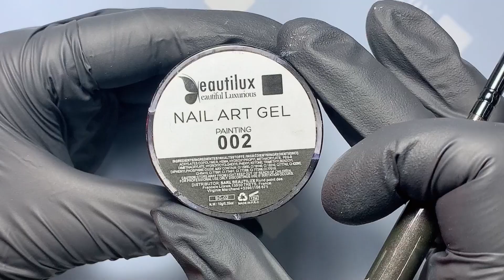Fresh Summer Flowers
Hi fans, today we share  Fresh Summer Flowers for you.

Beautilux Product List:
-Color Coat